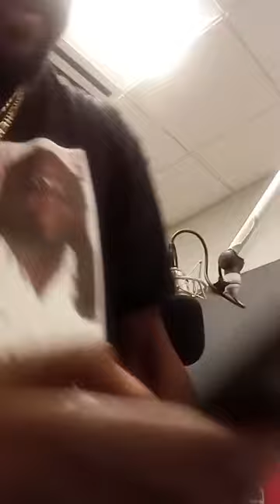Rock Box hip hop bay area history The Weather Girls Sylvester Two Tons O'Fun♥️ Jay 102.9 KBLX Radio